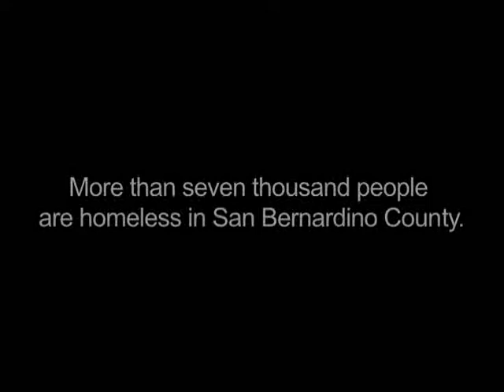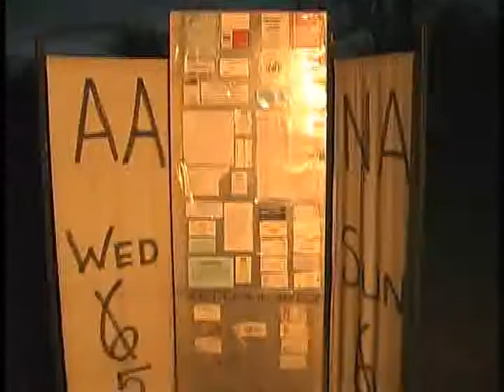Tent City Ontario Ca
This is a new casttent city ontario ca